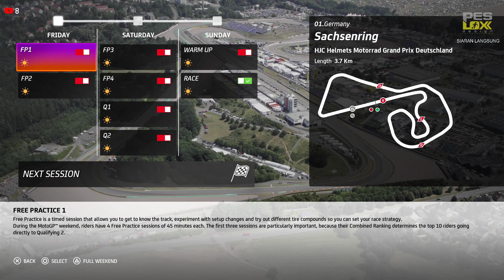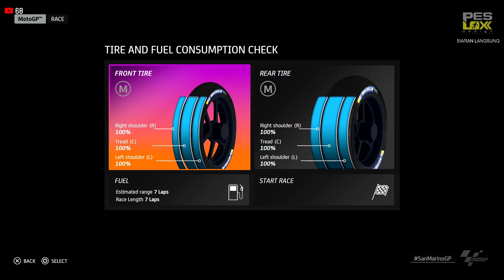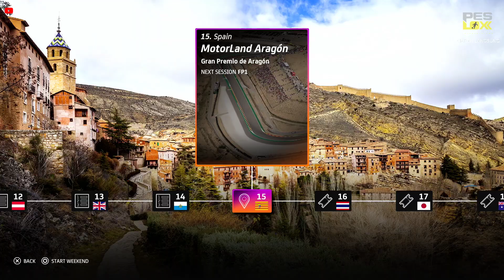MotoGP™20 - ValentiLOX Rossi goncang air TEBU lagi - PART 2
Welcome to PESLOX design channel.

Allazzri Lox

Mr. Lox gaming
MSL Patch PESLOXdesign

MSL PATCH PESLOX design
Mr. LOX Gaming Family

cilox82
mslpatchpesloxdesign
mrloxgaming

1. Gaming
2. Cats
3. Travel
4. Bike
5. Football

Equipment :
1. Elgato Game Capture HD60 S
2. Logitech C922 Pro Stream Webcam For Broadcast Gameplay in Full HD
3. PC
4. PS4 Pro
5. Audio Technica AT2020USB
6. 2 Monitor for PS4 and PC
7. Secawan Tea Live Milk Tea grass jelly

We shared the joy and we shared the pain